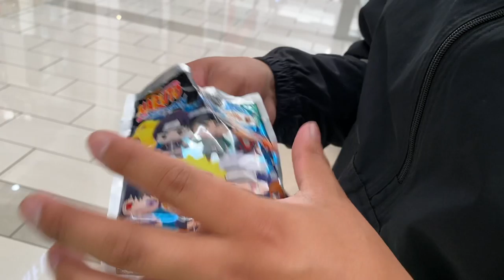self care day// gym, mini bathing suit haul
Hey besties ❤️ I hope you enjoyed my vlog! We did a little self care as well as I showed you guys some pieces I got from shein.

Shein pieces:
Purse: